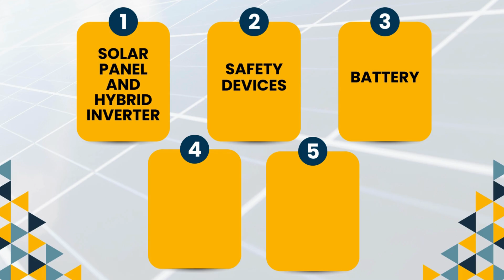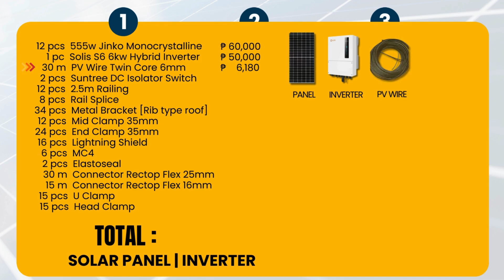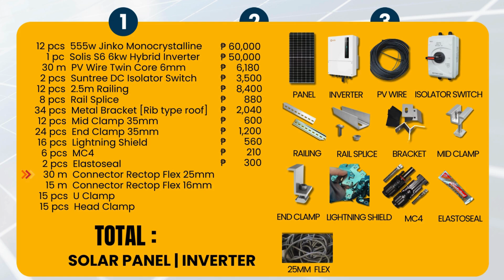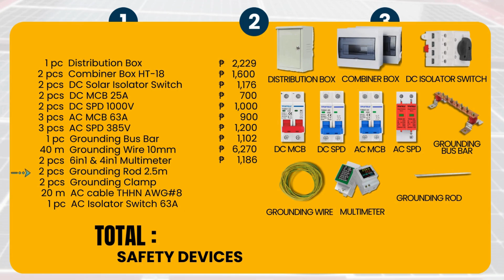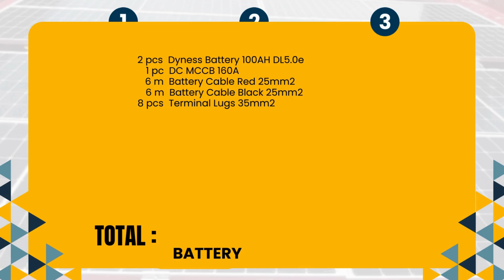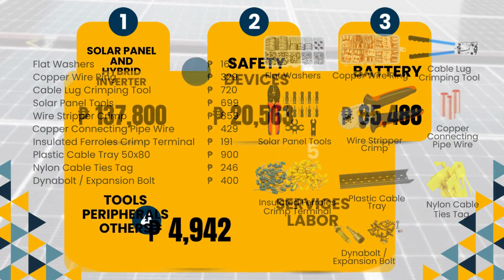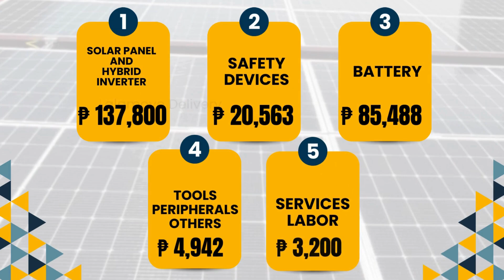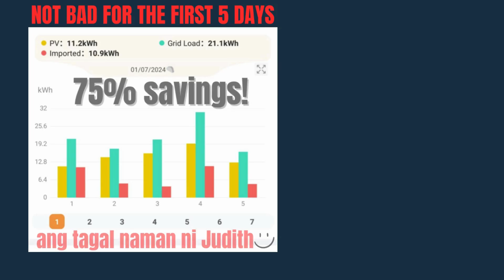PART 3 Magkano ang 6KW Hybrid Solar 100% DIY Installation + Supplier Reveal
Here is the Part 3 of our DIY Solar Installation.

Part 1 - PV Installation
Part 2 - Safety Devices
Part 3 - Costing
Part 4 - One Month Observation

Timestamps :
00:00 Intro
00:43 Categories
01:07 1st Category - Solar Panel | Inverter
04:12 2nd Category - Safety Devices
06:10  3rd Category - Battery
07:20 4th Category - Tools | Peripherals | Others
08:42 5th Category - Services | Labor